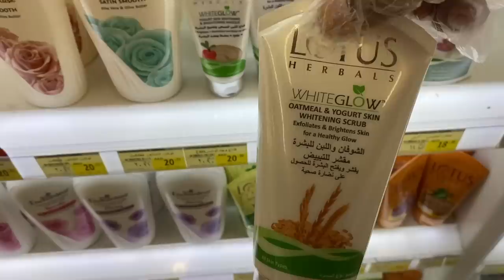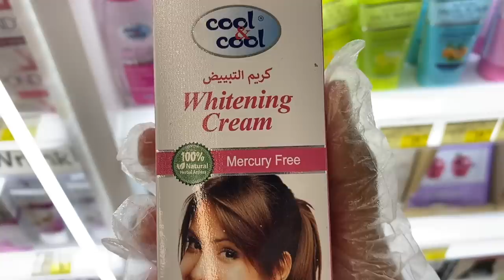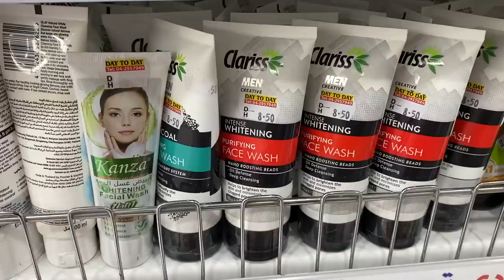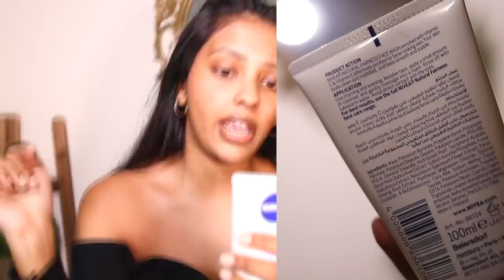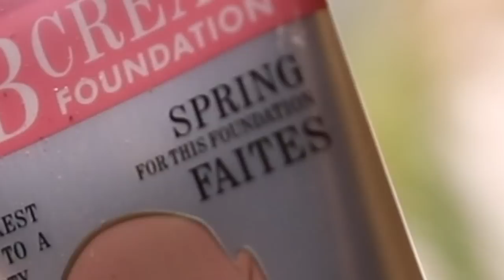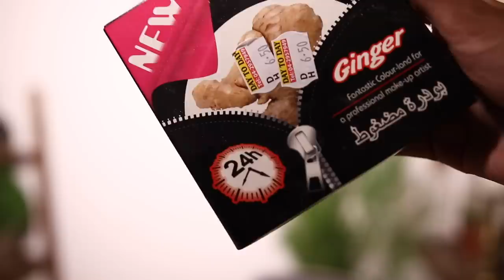i tried a full face of skin whitening products & this is what happened...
today I'm doing a whole look on skin whitening products and roasting the shizzle out of the brands, join me in this TEEHEE!!

➝ Contact lenses i wear : solotica hidrocor golden ochre (code ANNCY for $ off)